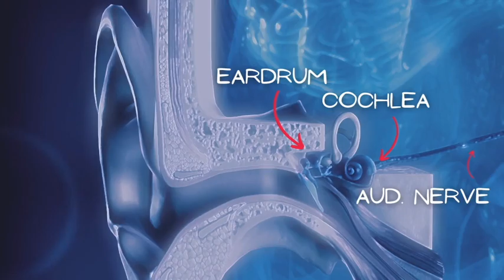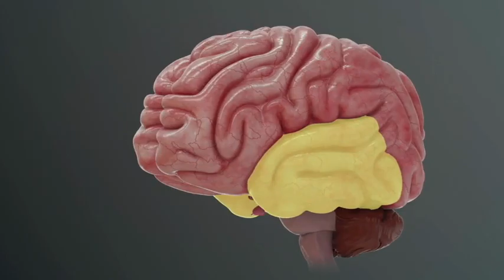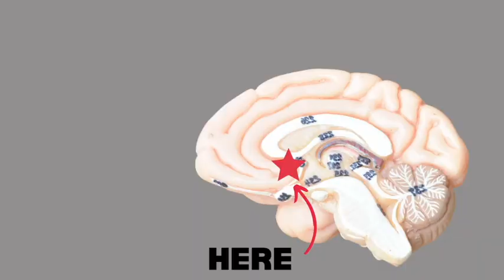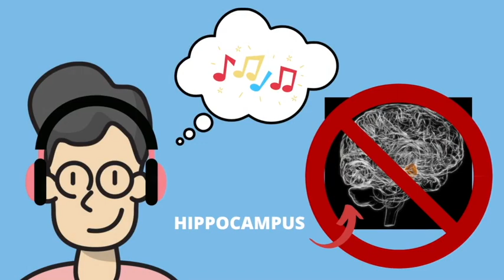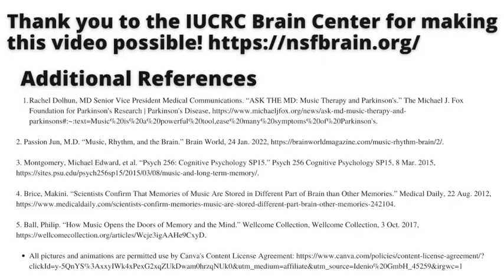The Three M's: Music, Memory, and eMotion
Music can entertain us, pep up our workouts, and even make us sad. That’s because the auditory network activates several different parts of our brains. One is the system that processes our emotions and long-term memories, explaining why we may feel nostalgic when listening to music. And music can trigger the release of chemicals that ease pain, making exercise easier. Scientists are studying whether music could be used to treat patients with certain memory and movement disorders, including Alzheimer’s disease and Parkinson’s disease.